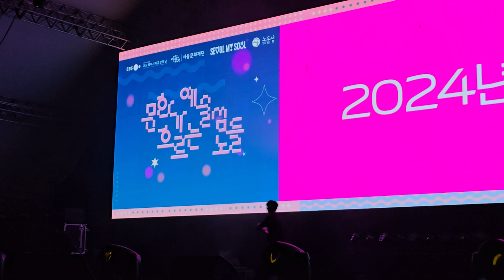이보람,SeeYa,보컬가수, Lee Bo-ram, vocalist, 복면가왕, 케이컬처,케이팝떼창데이, 2024문화가흐르는예술섬노들